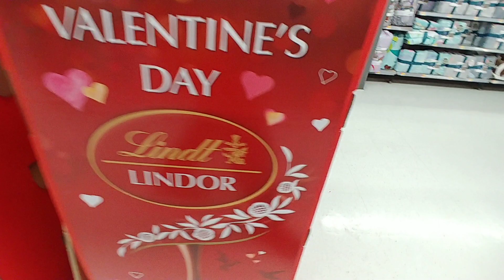Valentine's Stuffed Animals - Walmart 2020